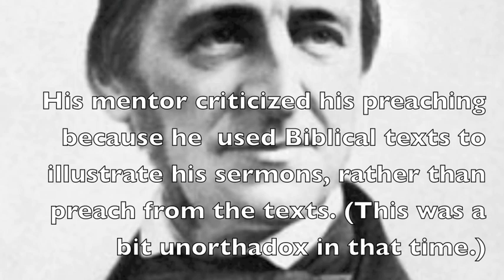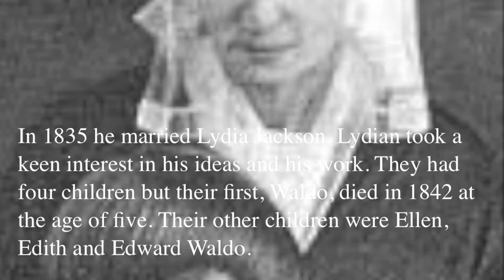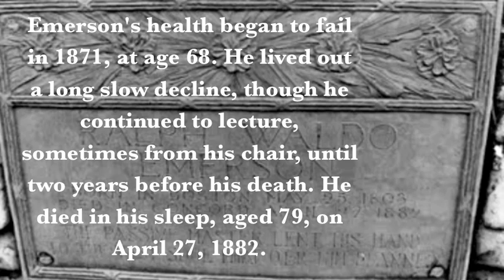Ralph Waldo Emerson's life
presentation made in imovie